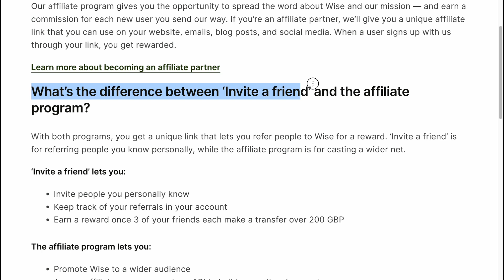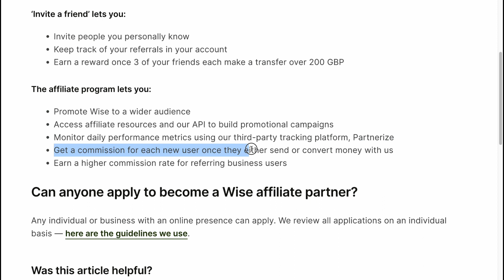What is Wise Affiliate Program